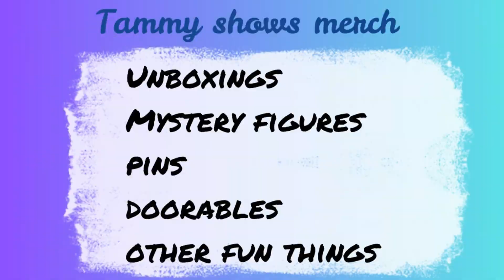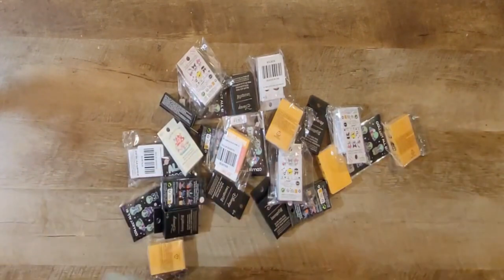compilation of unboxing videos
Do you like watching vlogs I have another channel located at Tammy life vlogs
Do you like watching food videos? I have a channel at: tammysfoodplace

kitchen items
video games